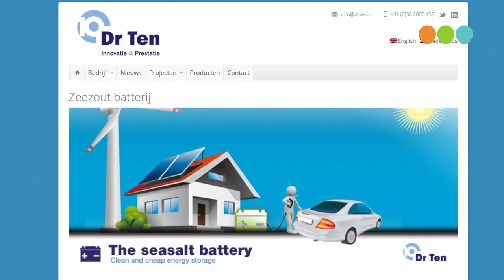Zeezoutbatterij bij gemeentewerf in Wezep officieel in gebruik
Marnix Ten Kortenaar, oud topschaatser , wetenschapper en uitvinder, begon in 2008 aan het ontwikkelen van de zeezoutbatterij.
Vanuit zijn toenmalige woonplaats Wezep startte hij zijn bedrijf dr.Ten
De batterij kreeg al 2 innovatieprijzen.